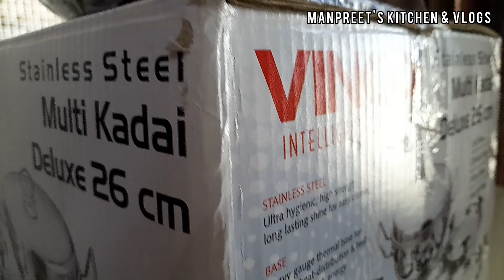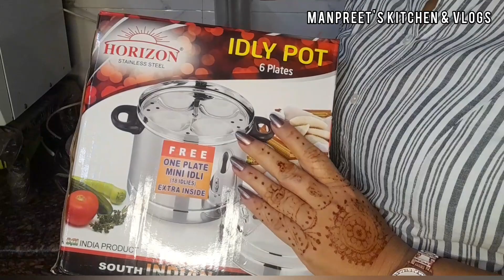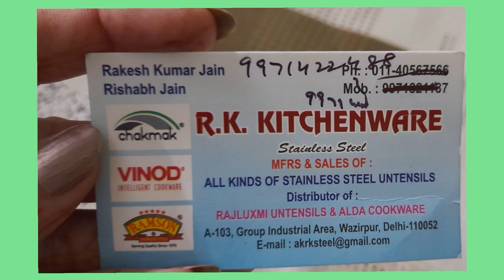मल्टी कढ़ाई मे बनाए अलग-अलग तरह के खाने/Trending Multi Kadai - Unboxing ,Cost & Review Of This Kadai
त्योहार मे हम नये बर्तन क्यो लेते है 😍

Hello Friends
Today I Am Sharing Unboxing & Review Of My Newly Purchased Multi Kadai.. Multifunctional Pot/Kadai..

Is it really important in our kitchen..
Watch this complete video & Review Of this  Kadai. .

I Purchased this Multi-Kadai from wazirpur Delhi's Famous utensils Market . Best place to do shopping for marriages , Diwali gifts ,Corporate gifts & many more occasions...

👉 In the same lane there are 3 markets ..

♣︎Deep market Ashok vihar
♣︎Utensils Market Wazirpur
♣︎Cumputer Market Wazirpur